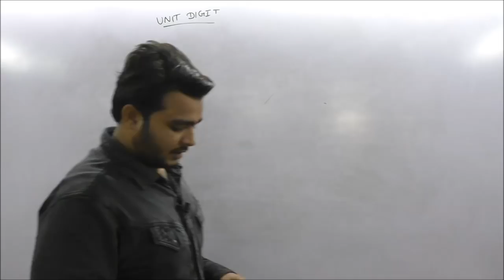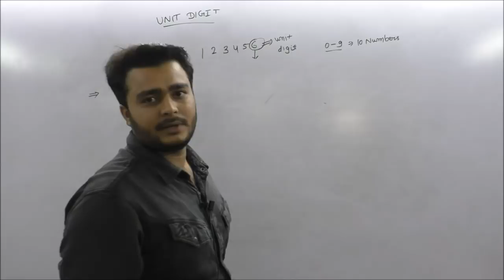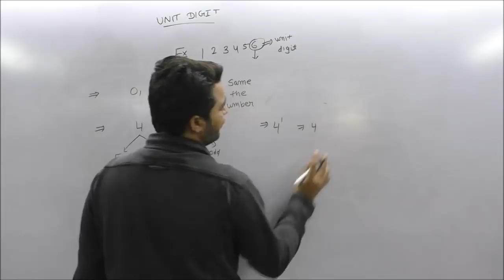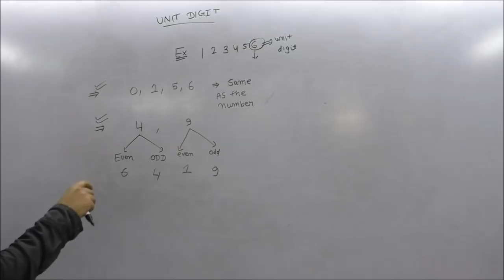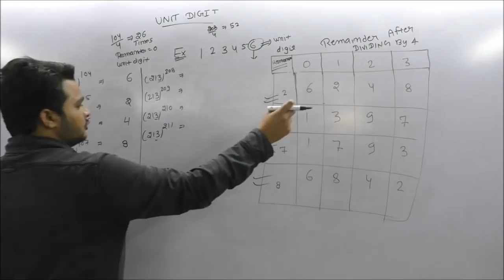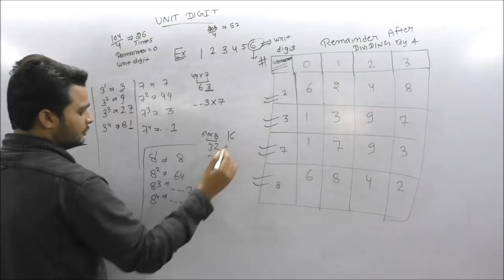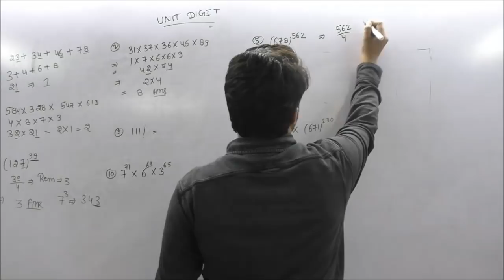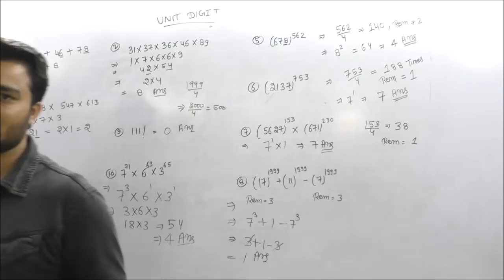Number system Part 1 RRB-JE LOCO PILOT SSC-JE CGL CPO CHSL REET